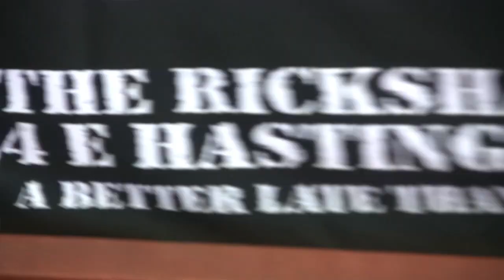Ron Reyes 50th Bday!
Legendary lead singer of Black Flag is discovered in a crawl space in east van.

Vid by Liss James & Doug Smith
Starring: Ron Reyes